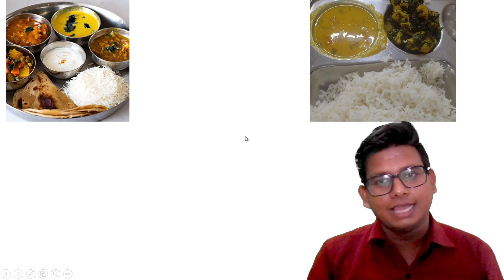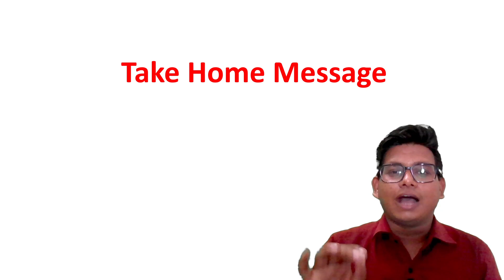सही को कैसे चुने ?2024 India elections with student hostel mess story live exampleIAlok Kumar YadavI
Educator
GATE LIFESCIENCE
GATE Biotechnology
ICMR JRF